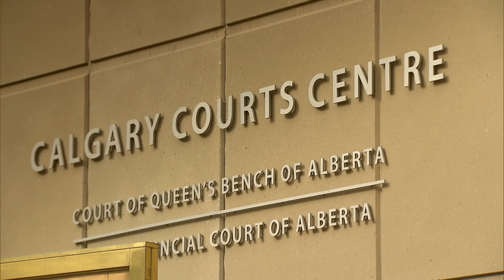Calgary house party killer to reintegrate into community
Matthew de Grood, who killed five people at a Calgary house party in 2014 while in a psychotic state, will be transferred to a secure Edmonton hospital where he can take escorted trips into the community and may even be allowed to live in a halfway house.